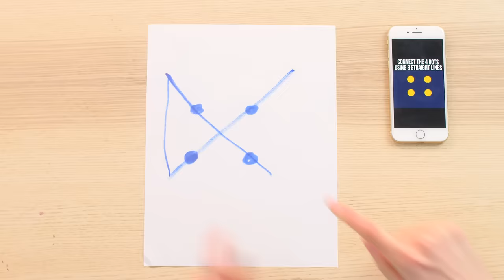Can You Solve These MESSED UP MYSTERY RIDDLES?! (GAME)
Can You Solve these Messed Up Mystery Brain Riddles and prove you're smart!?